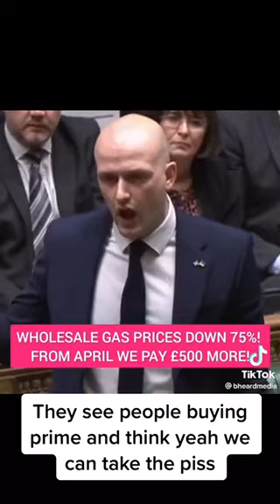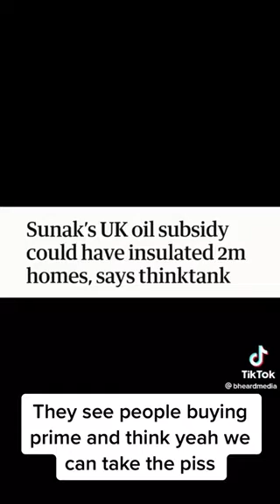Energy price hike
Unjust and potentially self serving